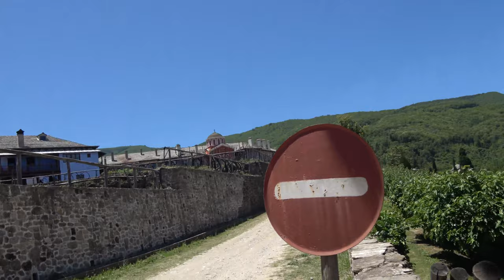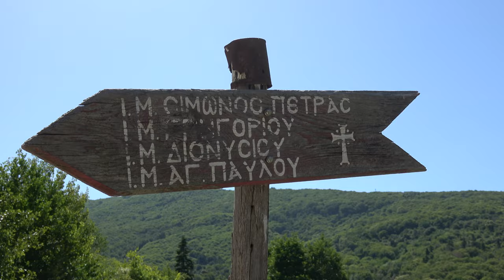ΦΙΛΟΘΕΟΥ 6ος 2016